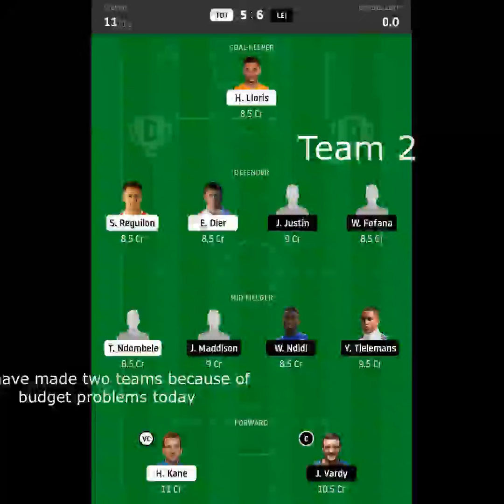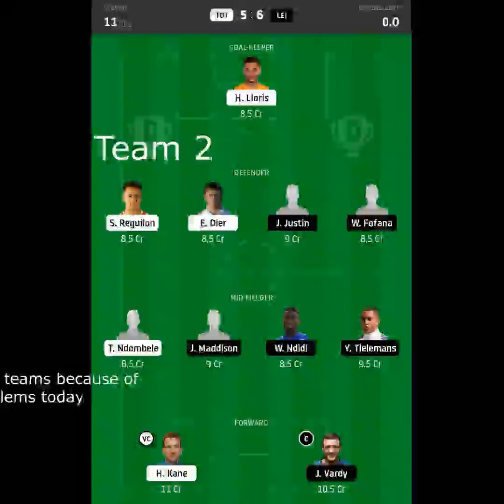TOT vs LEI Dream 11 Final Team Lineups Announced | Tottenham Hotspur vs Leicester City